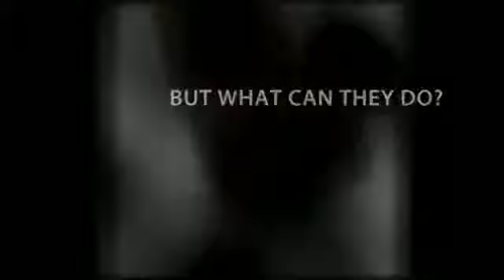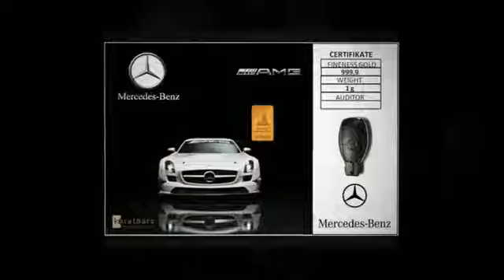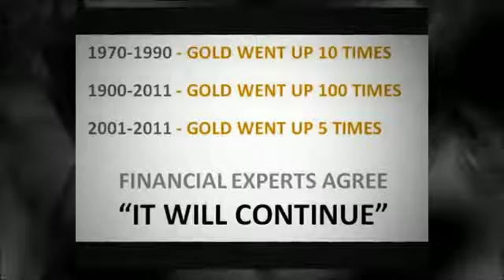Gold a True World Money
Welcome to Karatbars
Karatbars International GmbH specializes in the sale of small 999.9 pure gold bars and gift items. We offer unique product lines, including specialty collector's items that celebrate special moments such as the Birth of a baby, Weddings, Easter, Christmas and Birthdays. Karatbars has steadily expanded its product line by using the highest standards in the industry for gold production. Karatbars also offers a line of limited edition or privately branded collector gold cards. Collector cards, especially rare limited edition cards,  will often appreciate over the market value of gold.